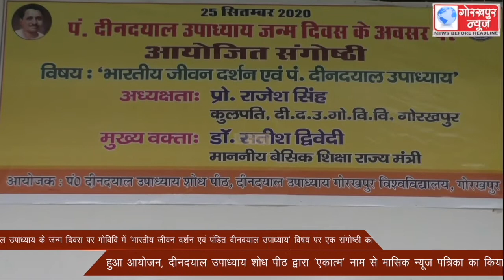पंडित दीनदयाल उपाध्याय के जन्म दिवस पर गोविवि में ‘भारतीय जीवन दर्शन एव पंडित दीनदयाल उपाध्याय’ विषय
पंडित दीनदयाल उपाध्याय के जन्म दिवस पर गोविवि में ‘भारतीय जीवन दर्शन एवं पंडित दीनदयाल उपाध्याय’ विषय पर एक संगोष्ठी का हुआ आयोजन, दीनदयाल उपाध्याय शोध पीठ द्वारा ‘एकात्म’ नाम से मासिक न्यूज पत्रिका का किया गया विमोचन